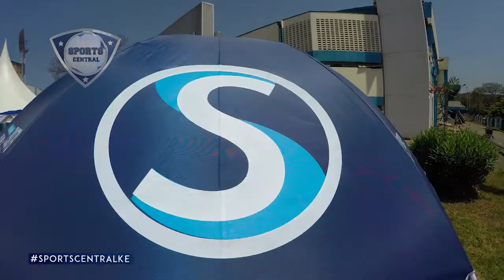SPORTS CENTRAL EP 60 MASHEMEJI DERBY